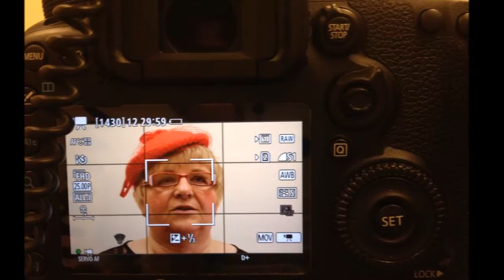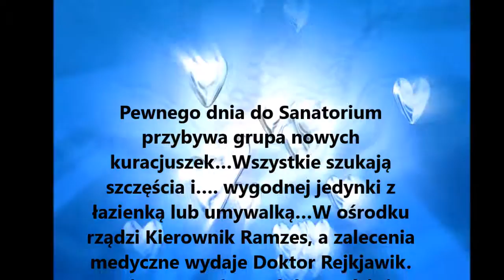Sanatorium Jam - Labolatorium Seniora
Seniorzy w działaniach dramowych, impro i happeningowych z mocnym wsparciem hip-hopu!  To również prawdziwe historie naszych seniorów.  Finał projektu; Klub Regeneracja - 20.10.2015 r.
. Freestyle łączy pokolenia. Freestyle odmienia!
Reżyseria; Eva Gampel i Edyta Ganc
montaż; BARBARA RATYŃSKA